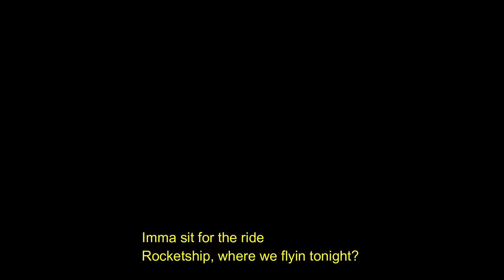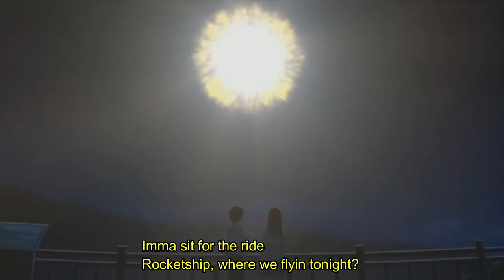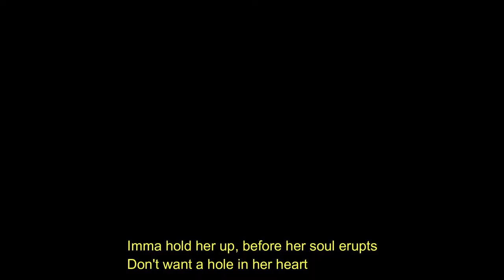Konkret X Drae Tutor - Break Of Dawn (Lyric Video)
Socials: draeetutor